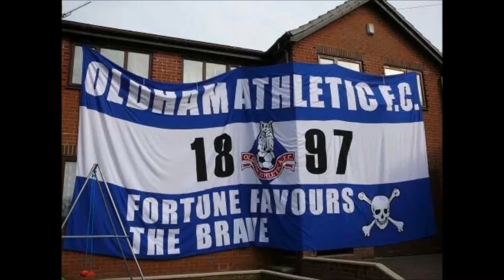Latics Fans and Our German Buddies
OAFC and Eintracht Frankfurt